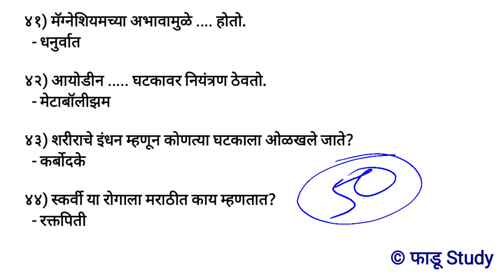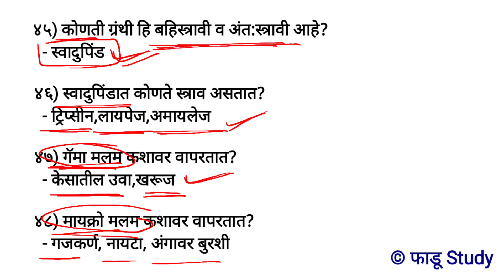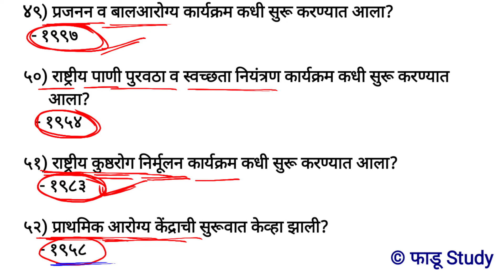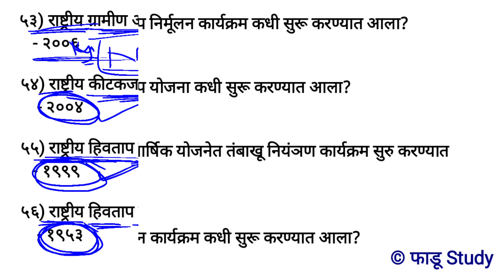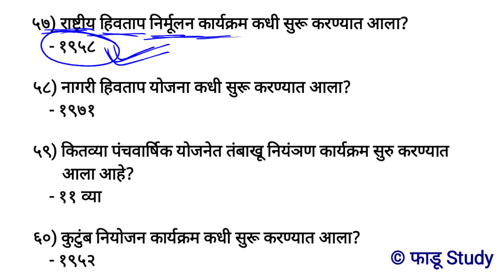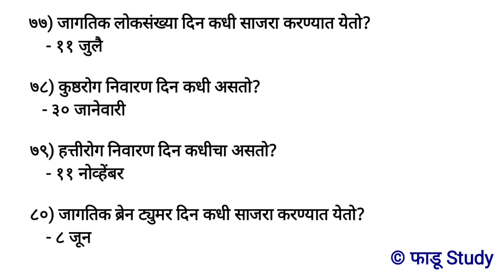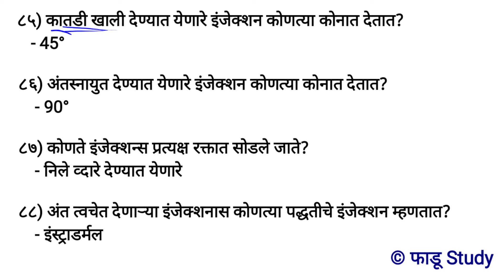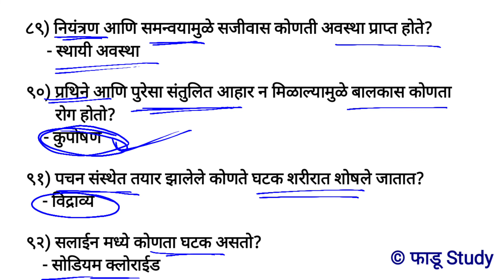arogya sevak zp bharti 2022 most expected tantrik question || zp arogya sevak bharti question paper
जिल्हा परिषद आरोग्य सेवक भरती संभाव्य 50 महत्त्वाचे तांत्रिक प्रश्न | zp arogya sevak bharti science question

तलाठी भरती

👇also watch